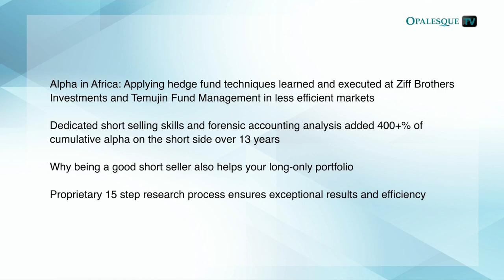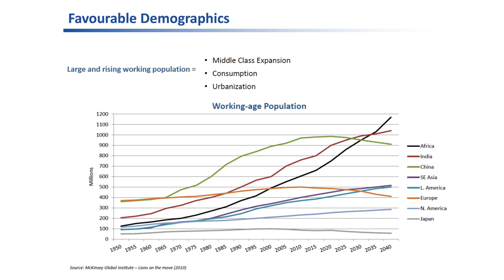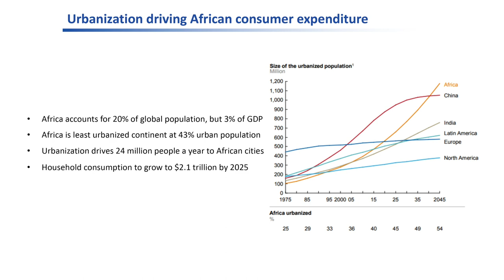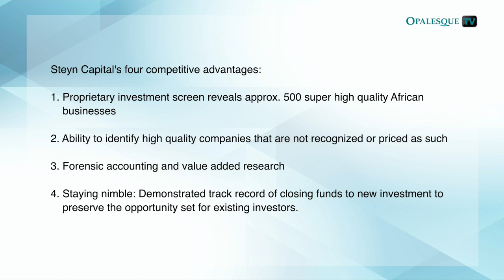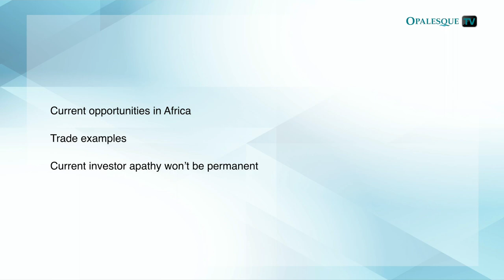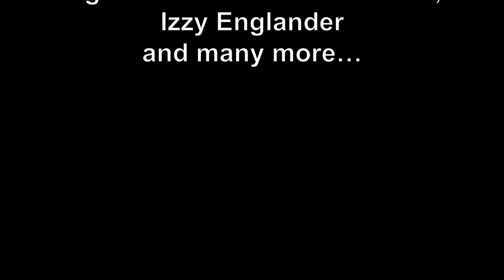Steyn Capital: Exploiting market inefficiencies in undervalued and overlooked African markets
00:00 - Intro
01:19 - Alpha in Africa: Applying hedge fund techniques learned and executed at Ziff Brothers...
04:57 - The attraction of African markets:...
07:35 - Steyn Capital's four competitive advantages:...
11:01 - Current opportunities in Africa...

This Virtual Manager Visit takes us to Steyn Capital Management, an established African and Frontier markets focussed equities investor located in the winelands surrounding Cape Town, South Africa.

Steyn Capital has been investing in African markets since 2009, and manages over USD $700m in South African long/short, and pan-African and global frontier long only funds.  All of these mandates are managed with the same value orientated intensive research focus, and all have outperformed their respective markets since inception, with little to no overlap between each other.

Being a good short seller is also an advantage on the long side

Steyn Capital's CEO André Steyn started his investment career as a dedicated short selling analyst at Ziff Brothers Investments, where he applied forensic accounting analysis to ferret out short selling opportunities.  This is almost certainly different to any other African or Frontier markets investor and has contributed to his excellent fundamental short selling record, adding over 400% of cumulative alpha on the short side over 13 years at his South Africa long/short fund.

Steyn points out that being a good short seller is also an advantage on the long side, since you can avoid buying potential “short sales”.  Steyn Capital is all about applying developed market research techniques learned during his time at Ziff Brothers Investments and Temujin to identify and take advantage of market inefficiencies.  This is also why he gravitates towards African and other frontier markets, where is it still possible for intensive research to generate a fundamental edge in a variety of unknown and unloved equities.

Steyn's portfolio at the highest quality ever and lowest valuation since 2011

Africa has excellent demographics, with the number of working age adults expected to increase from 700 million today to well over a billion by 2035.  This is in sharp contrast with the majority of the rest of the world, which is seeing declines in working age populations going forward.  The implications for future demand for infrastructure and consumer goods is clear.  Africa is also seeing rapid urbanization with 25 million people a year moving to cities, which is a further driver of built-in demand.  Africa is also home to 30% of the world’s natural resources and 60% of the world’s uncultivated arable land. Much of this unexploited and only now coming into focus for international investors.

Given this highly positive demographic backdrop, Steyn believes investors would be surprised to learn that African investment markets are extraordinarily undervalued, as a result of investor apathy.  His Africa fund, up 31% net end of May 2021, is trading at approximately 6x Enterprise Value / EBIT, which is close to the lowest valuation over the decade that the fund has been investing.  The key difference this time around is that Steyn's concentrated portfolio of 17 high conviction names is the highest quality that it’s ever been.   The portfolio generated a ROIC of 55%, and has a weighted average market share of almost 70%, illustrating the market dominance of these businesses.

Learn more about:

- Steyn Capital's proprietary 15 step research process ensures exceptional research and efficiency
- The attraction of African markets and why it's a multi-decade growth opportunity
- Steyn Capital's four competitive advantages
- Trade examples and current opportunities in Africa

André Steyn is the CEO and Portfolio Manager of South-Africa based Steyn Capital Management, which he founded in 2008. From 2004 to 2008, André was the CEO of Temujin Fund Management UK, the UK arm of a billion dollar New York based hedge fund. At Temujin, André was responsible for all non-US investments comprising a long/short portfolio of approximately USD2 billion.

From 2002 to 2004, André was an investment associate at Ziff Brothers Investments, a multi-billion dollar hedge fund. At Ziff Brothers, he performed fundamental research for the purpose of recommending new investments for the firm's capital, and generated significant alpha by shorting companies with poor earnings quality.

André began his career at Andersen in 1998, completing his Chartered Accountant articles in Cape Town before transferring to the New York Mergers & Acquisitions practice where he advised companies and private equity funds on acquisitions. André is a Chartered Accountant and a Chartered Financial Analyst.